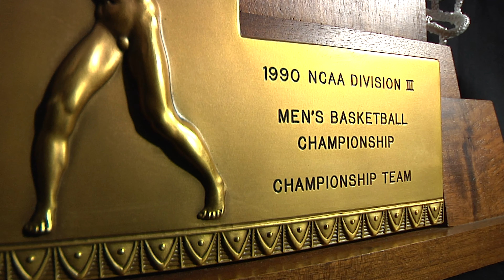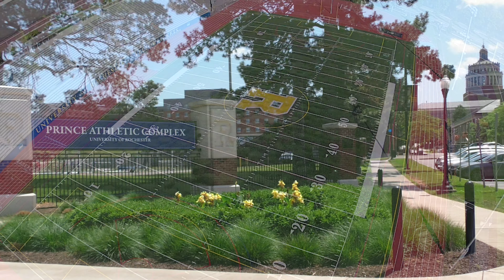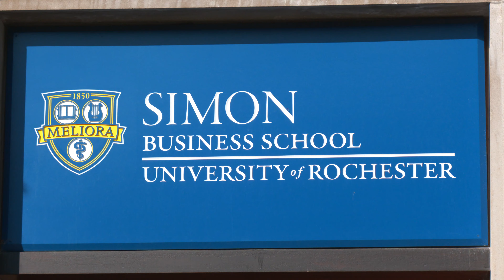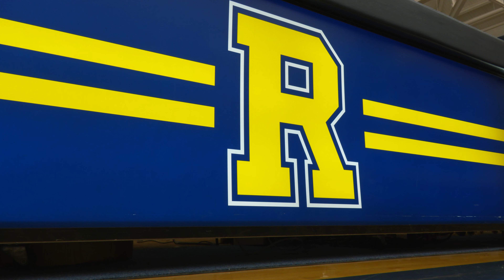University of Rochester Men's Basketball Team Video 2021-2022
A lifetime of memories and the pursuit of excellence encompass the University of Rochester men’s basketball program.  In 2022 the Yellowjackets  played in the NCAA Division III Tournament for the 21st time. The 2022 team went 18-9, three players were named all-conference and all region. The Yellowjackets history  also includes a national title in 1990, 11 Sweet 16’s and four Final Fours.